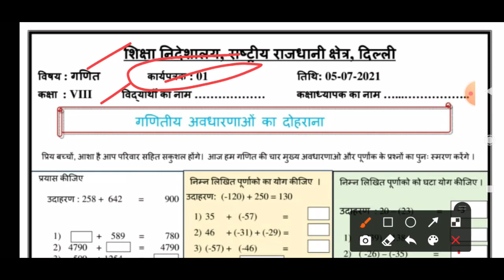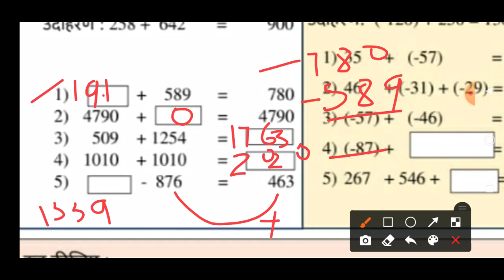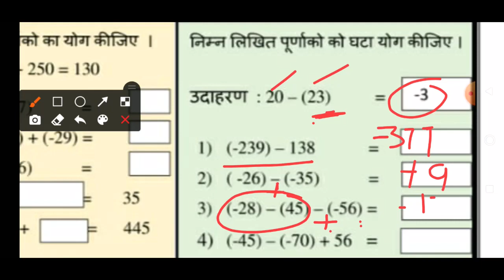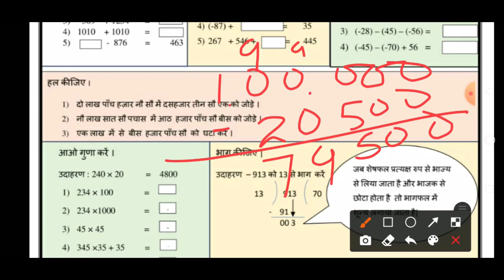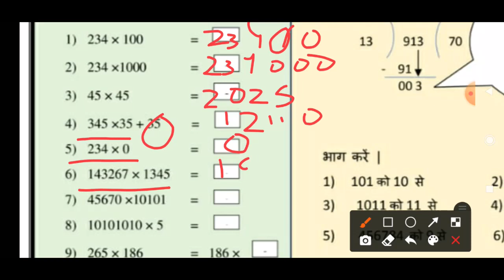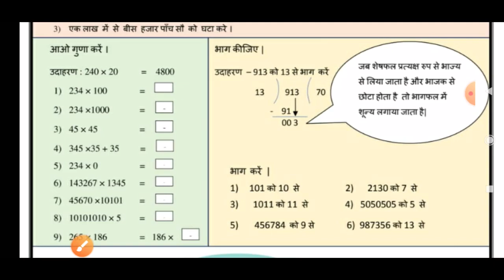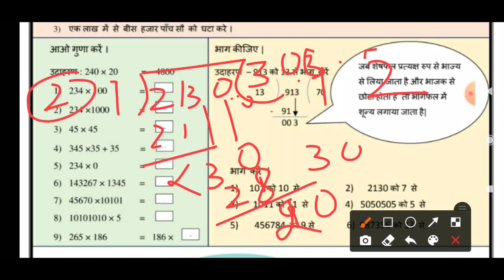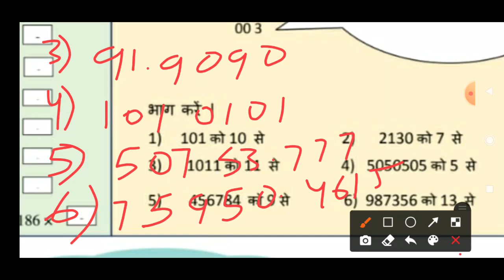Class 8 Math Worksheet 01 Hindi Medium(05/07/2021) | Edu Villa Point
@Tech Monetize   @Rahasya Chalisa   @Edu Villa Point Kidz

DOE Worksheet 01 Solution | Class 8th | 05-July-2021 |Math | CBSE NCERT DELHI

05 July   Class 8 to 9  Worksheet 01 Hindi me
05 Jul   Class 8 to 9  Worksheet 01 Hindi me
05 July  Class 8 Worksheet 01
05 July   Class 8 Worksheet 01
05 July  Class 8 Worksheet 01

maths Worksheet 01 Class 8(05/07/2021) Hindi medium/Class 8 maths Worksheet01/ worksheet maths9 Class8
Hindi Worksheet 01 Class 8 (05/07/2021)/ Class 8 worksheet  Hindi 9/ Hindi Worksheet01 hondi Worksheet01 Class8(05/07/2021)Hindi medium/ worksheet science9 Class8/Class8 science workshet9
Hindi  Worksheet 01 Class8(05/07/2021)Hindi medium/sst Worksheet01 Class8/Class8 sst workshet9
Class 8 Hindi work sheet  Both  Hindi medium and Hindi medium